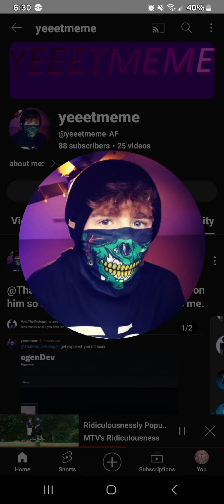this is the real cyber bully from void, kris and Nathan Barnes help us and safe us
yes kexy again and kris is busy but yeah but anyways this anti decided to roast kris and I don't want kris to hear this but this might work